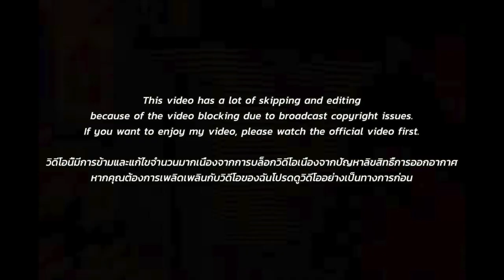[EXCLUSIVE!]🇹🇭🇰🇷🔥Korean Hiphop Junkie react to Uzi - SPRITE | FINAL | [SMTMTH2] (THAI/ENG SUB)